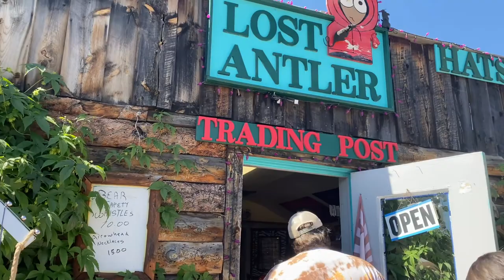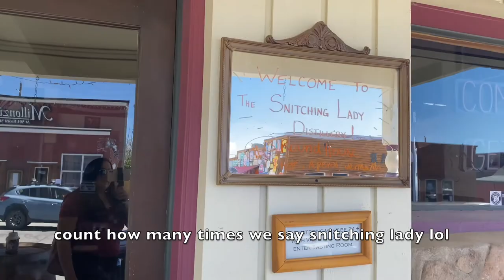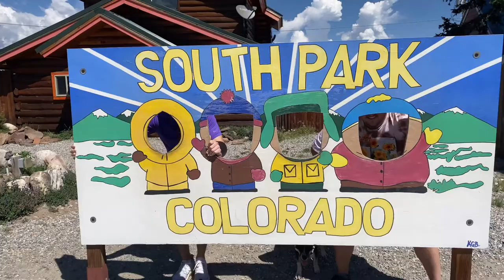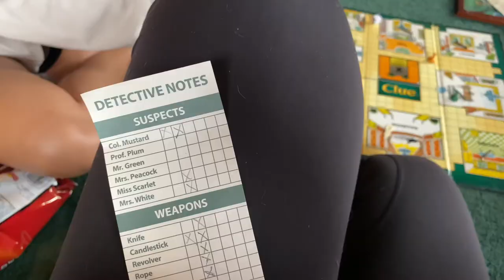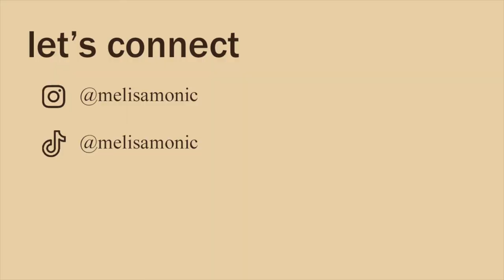LABOR DAY WEEKEND (vlog) | cabin trip, breckenridge, co, gondola ride, winery!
hope you enjoy this labor day weekend in the mountains vlog! Let me know what kind of videos you would like to see next from me!

Music Credits
Link : youtu.be/1zmJ_4kGYUU
♪ Wine (Prod. by Lukrembo)